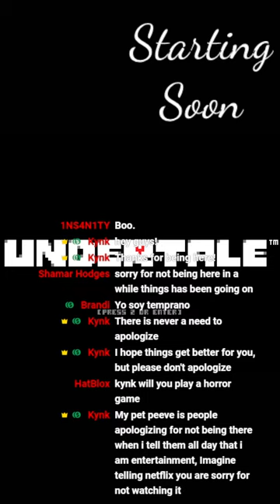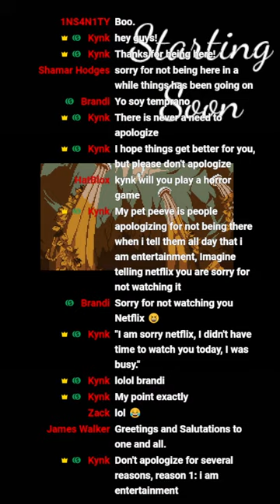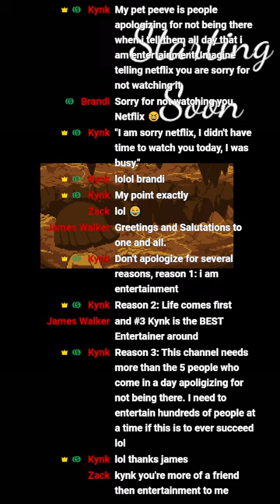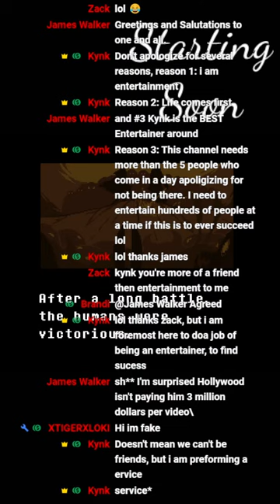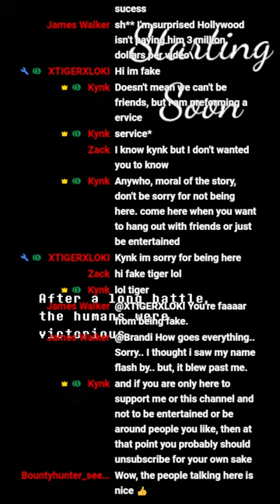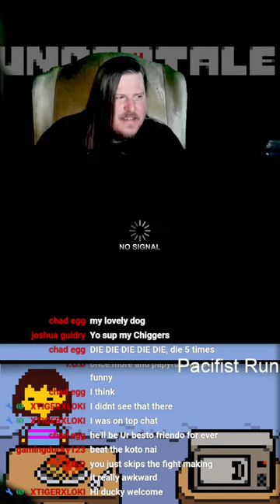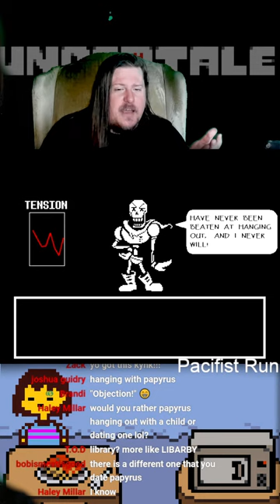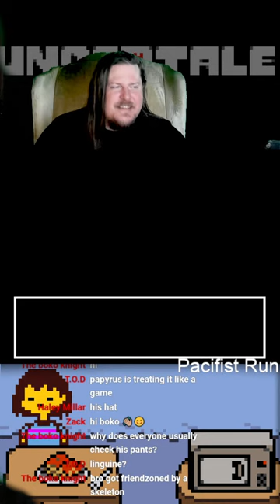Undertale - Pacifist Run (playthrough postponed)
Executive Producers (Diamond Tier Members):

BumbbleKitten
Simms
Jarett Parsons
XTigerXLoki
Omega Vanguard

Livestreams Will Be Unlisted After 3-7 days of being live, streams that people really enjoy might remain public.